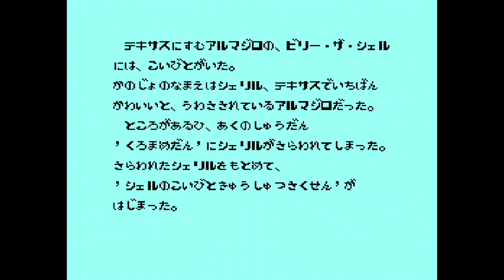[NES 게임] 아르마딜로(1991)